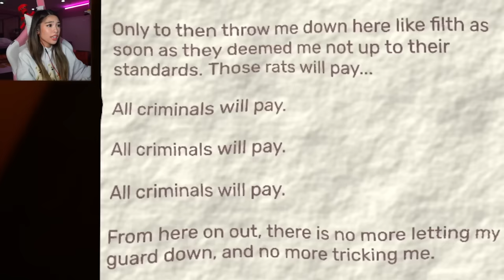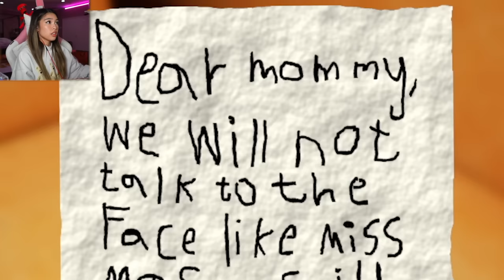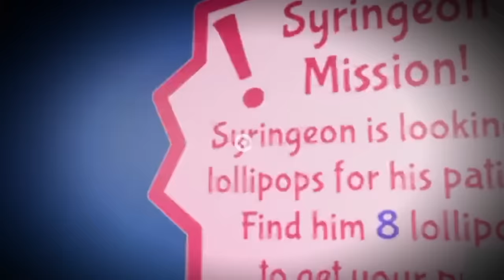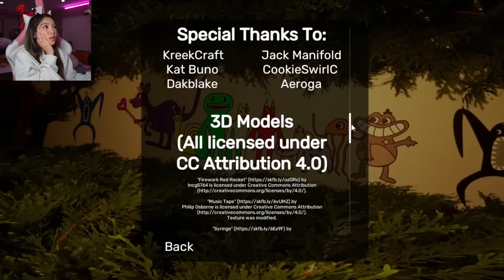KAT PLAYS GARTEN OF BANBAN 6 (I’M IN THE GAME?!)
Today Kat plays GARTEN OF BANBAN 6 (FULL GAMEPLAY + ENDING!) KAT IS IN GARTEN OF BANBAN 6! Watch me solve puzzles with Bittergiggle, escape the naughty ones, find Queen Bouncelia's scepter, and discover SECRETS in GARTEN OF BANBAN 6!

Thank you to the @EuphoricBrothers  for giving me early access to the game and for the opportunity to voice act in Garten of BanBan 6!

FOLLOW KAT!

Hi Guys!! Welcome to the official Kat YouTube channel! On this channel you will find a variety of entertainment comedy content like gaming videos, reactions, shorts and more!